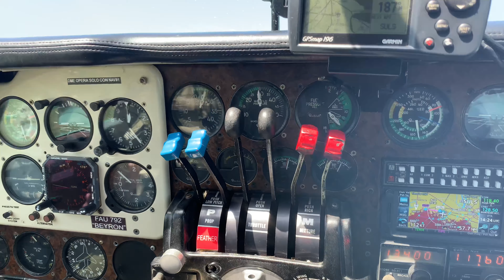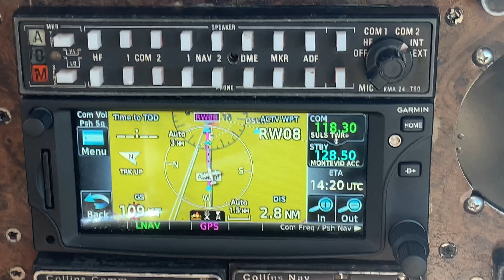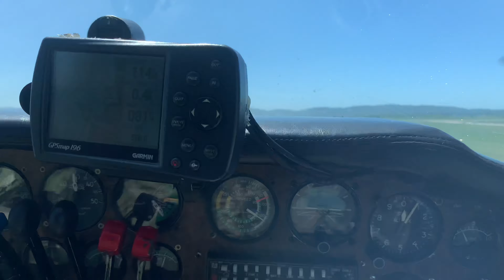SUAA -SULS Bech Baron 55